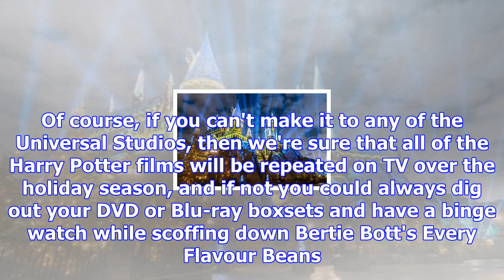Xmas has arrived at the wizarding world of harry potter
From Digital SpyChristmas is already spellbinding as it is, but if you want to make it even more so,...